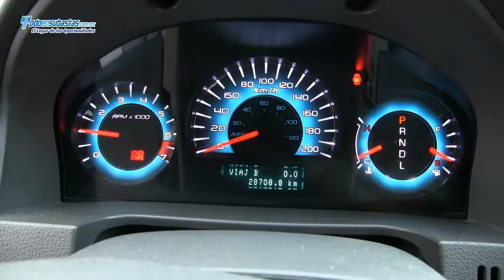Ford / Fusion S (C2T) Automático A/A B/A/L CD Rines de Aluminio / 2010